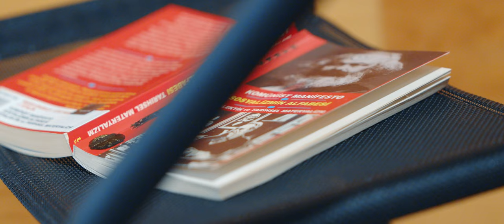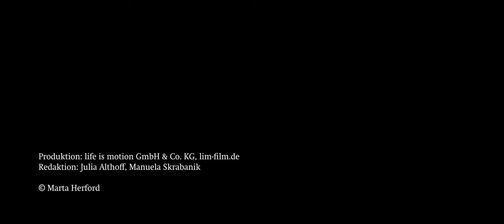Annem işçi – Wer näht die roten Fahnen?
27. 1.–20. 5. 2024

„Sind wir uns so fremd?“ fragten sich Arbeitsmigrantinnen* in der BRD und schlossen sich zusammen. Die Gruppenausstellung Annem işçi –Wer näht die roten Fahnen? erzählt von Zusammenschlüssen zwischen „Gastarbeiter*innen“ und Künstler*innen gegen Diskriminierung, Rassismus und Gewalt. Dabei bilden feministische und politische Bündnisse der 70er Jahre den Ausgangspunkt. Die Ausstellung hinterfragt, was Fremdheit ein halbes Jahrhundert später bedeutet und in welchen Rollen wir gemeinschaftlich leben.

Kuratiert von Gastkurator Gürsoy Doğtaş

Künstler*innen:
Nuray Demir, Semra Ertan, Mehmet Güler, Gülsün Karamustafa, Asimina Paradissa, Monika Sieveking, Gerdt Marian Siewert, Nil Yalter und Serpil Yeter